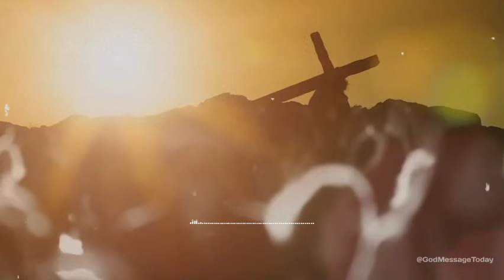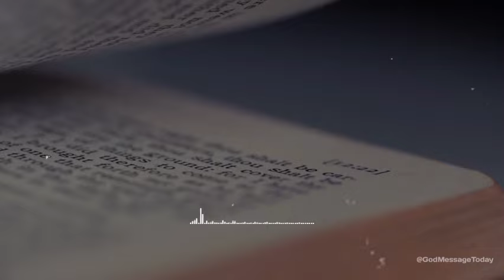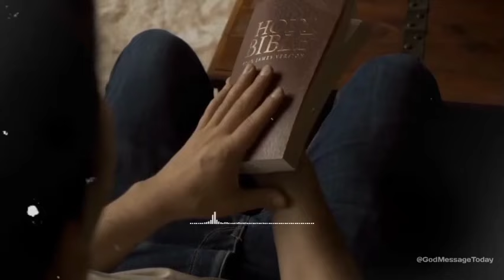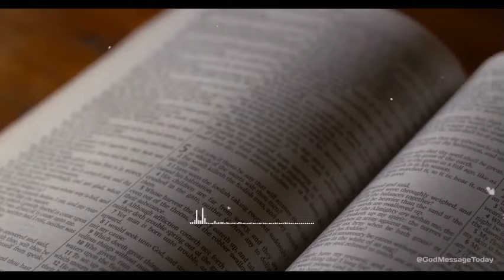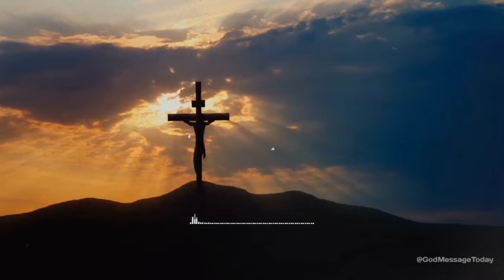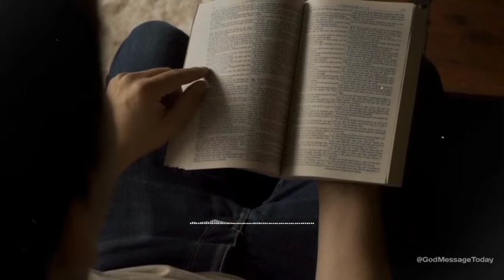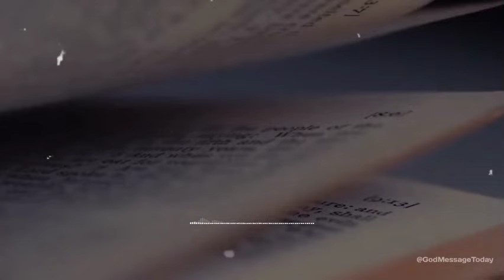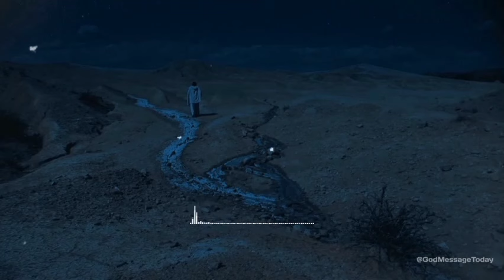Let Me Help You | God Message Today | God Messagefor me Today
God Message for You Today | God Message
for me Today

God helps
Godly quotes
Bible Quotes
God Message Tarot
Financial abundance
Angels message
Jesus message
Godly quotes
Lord Helps
Jesus quotes
God
God message
Jesus
Jesus message
God messages
Urgent message from God
Jesus says
Angel Signs
God msg
Angels message
Universe message
Money miracle
Life quotes
Faith quotes
Universe message
Angel message
God Message For You Today
God says
Positive life affirmation
1111
Inspirational message
Spiritual guidance
Overcoming challenges
Belief and trust
Inner strength
Positive mindset
Self-improvement
Emotional healing
Personal growth
Spiritual journey
Hope and encouragement
Finding purpose
Motivational speech
Self-worth and self-esteem
Divine guidance
Divine intervention